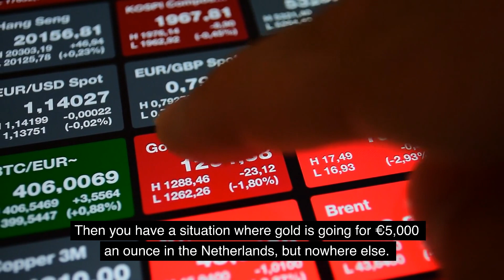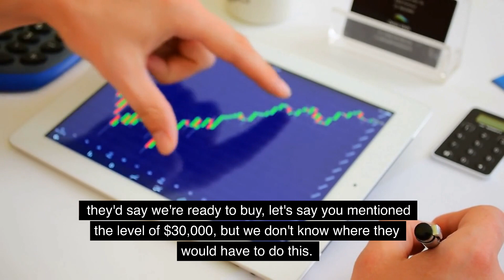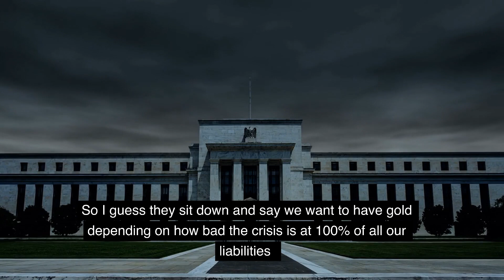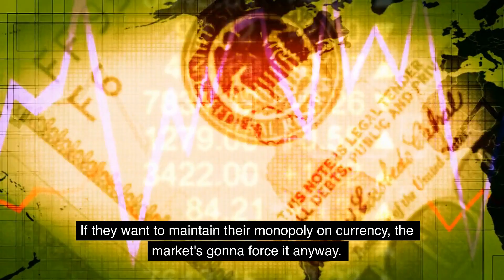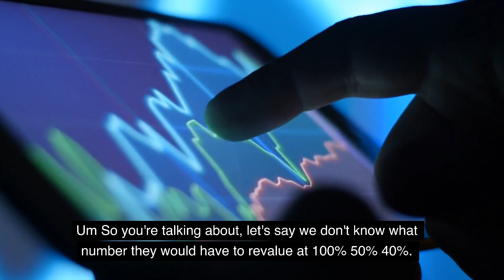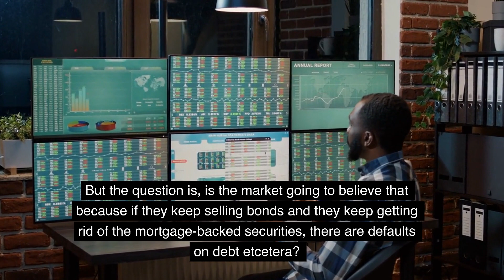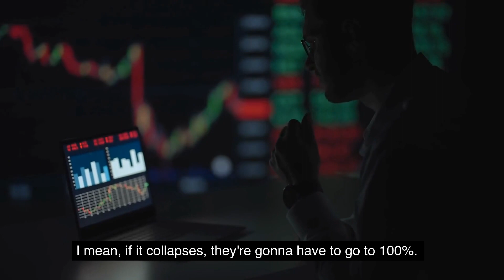Rafi Farber: Are central banks are planning a gold revaluation? | gold price prediction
Liquid commodity
commodities
investing in commodities
central bank liquidity dries up
central bank on gold price revaluation
gold revluation

Robert Kientz: A big Boom is coming for silver ahead when this happen, silver price predictions

silver alert: $300 silver price predictions, something big is going to happen with the silver price

Silver Bull Run Alert: Be aware silver investor - this could be the greatest bull run for silver